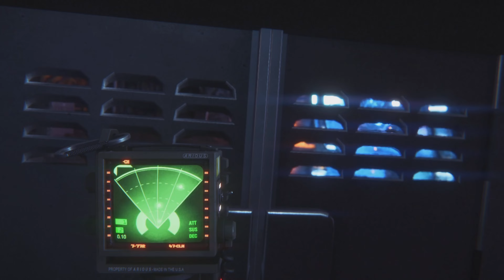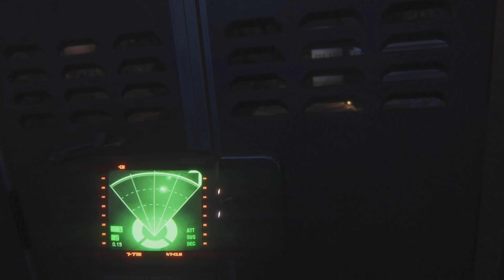Alien Isolation part 35